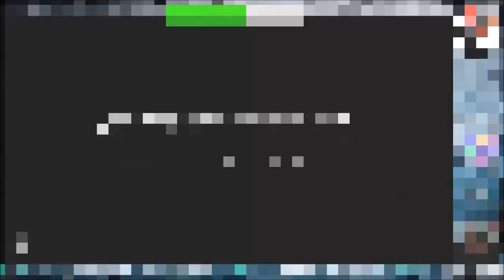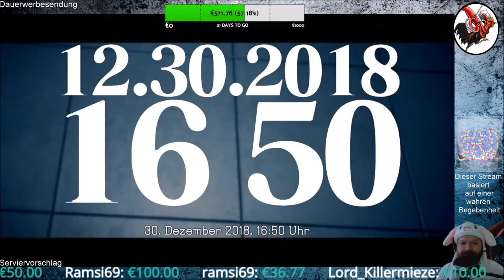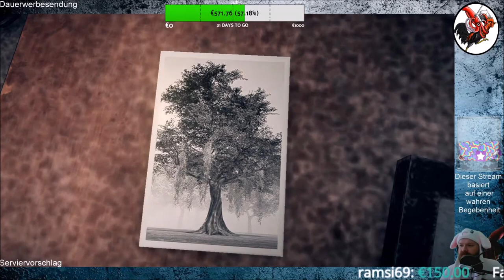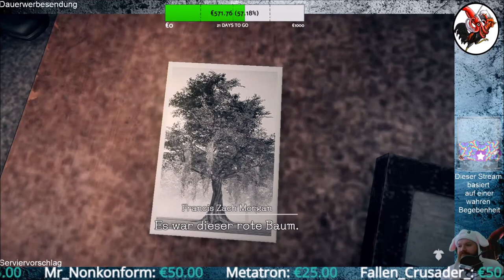Deadly Premonition 2 A Blessing in Disguise #01 Die gefallene Legende